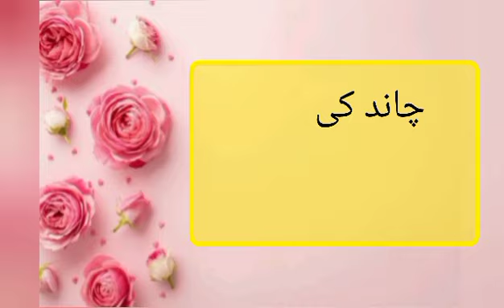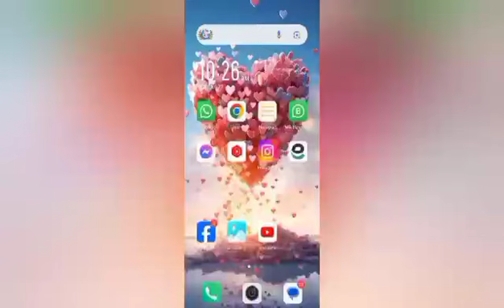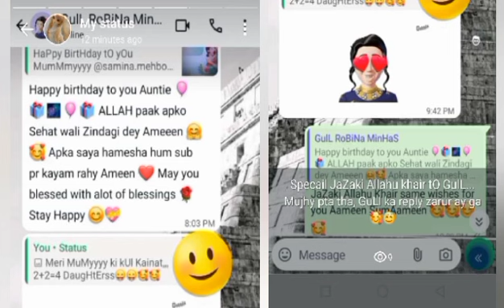VlOg 14 (V24) "SpeCiaL WisHes 4 MaMa Jan's BirthDay!"